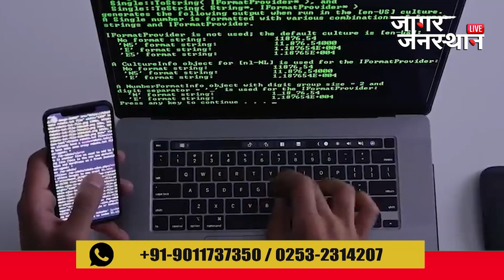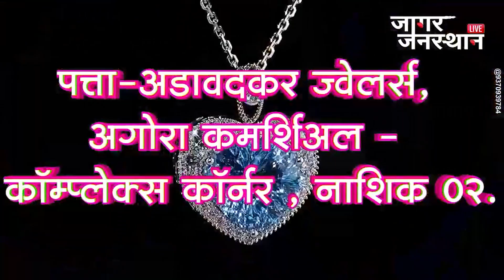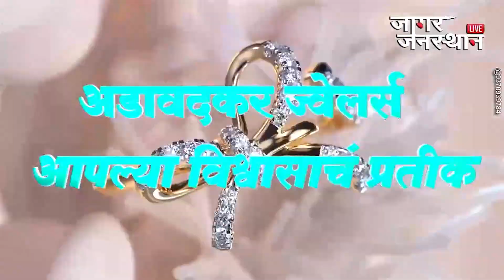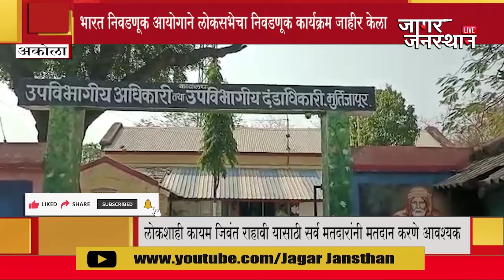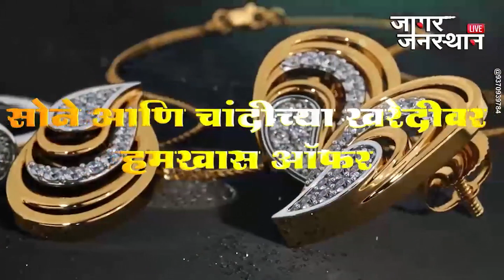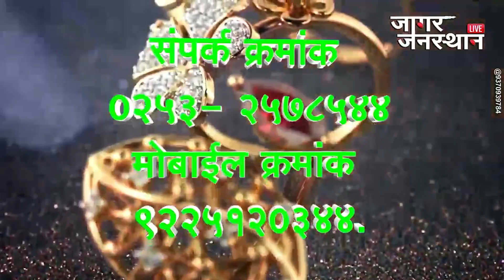jagar jansthan episode - 19-03 -2024